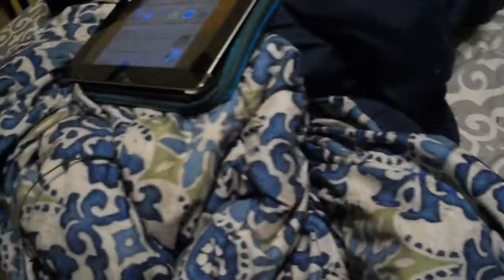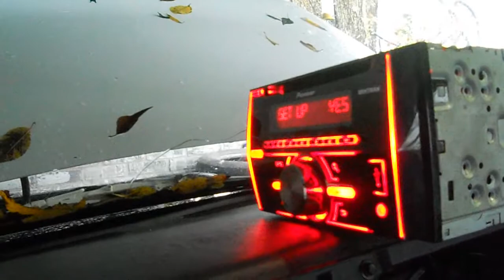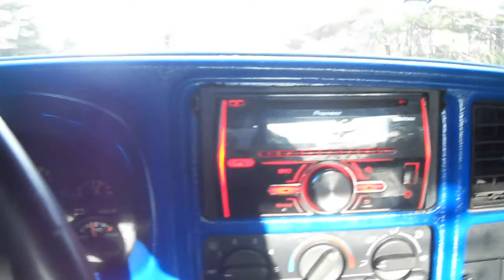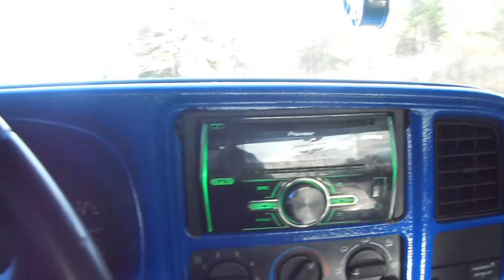How to fix and make a wire harness for your car stereo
I created this video with the YouTube Video Editor ‪@butlerc1111 ‬ i hope you enjoy my content hit that thumbs up but subscribed for more content keep it real and always remember Jesus loves you